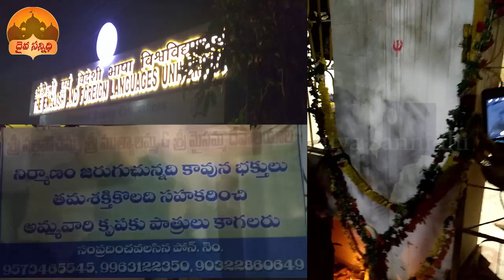HANUMAN MIRACLES-WONDERS | HANUMAN FACE SHADOW ON TEMPLE WALL, HYDERABAD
Lord Hanuman face shadow was appearing as a miracle and wonder on the wall of temple named mudu gullu of Sree Nallapochamma-Sree Muthyalamma-Sree Katta Maisamma from  25 December 2018, which is very near to IFLU, Tarnaka, Hyderabad.  Thousands of devotees visiting this temple to watch this wonder and miracle of lord hanuman.  This news is trending now.